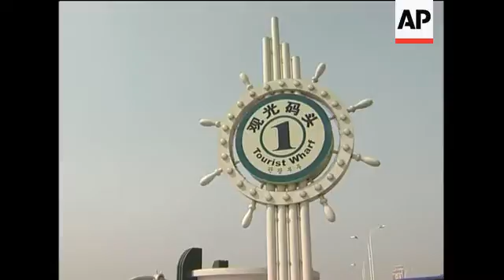Scenes from border with North, as nuclear crisis intensifies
1. Wide of China Korean Friendship Bridge
2. Mid Chinese flag on Friendship Bridge
3. Mid Chinese tourists looking at North Korea side of the river
4. SOUNDBITE; (Mandarin) Mr. Xie (first name not given), tourist from Shanghai:
"In the '50s and '60s, China also wanted to develop atomic weapons and missiles. This was for self-defence. As Chairman Mao put it: 'If we have nuclear weapons, we don't need to fear anyone'. I think North Koreans probably have the same way of thinking as we did at the time. But times have changed and the international situation is not as tense as it was before. I think it is not at all necessary to make nuclear weapons anymore. What's more, I don't think that China would allow any country to really come along and invade Korea, whether they have nuclear weapons or not. Because North Korea is our neighbour after all."
5. Pan down from sign reading (English) 'Tourist Wharf' to women taking photograph of a female friend standing in front of the water
6. Wide tourists boarding a tourist boat
7. Mid tourists along wharf
8. Wide boat carrying tourists under Friendship Bridge
May 26 2009
++ALL FILMED ON RIVER++
9. Pan across part of Friendship Bridge
10. Tracking shot of North Korean flag flying over building
11. Tracking shot of building, boats anchored nearby
12. Tracking shot of military camp, North Korean soldiers standing on shore near military ships
13. Tracking shot of military vessel
14. Wide of a foxhole
15. Mid of a North Korean soldier monitoring through pair of binoculars
16. Wide of soldier getting up to walk away
STORYLINE
Life appeared to continue as normal in Dandong, a Chinese town bordering North Korea, as the international crisis over North Korea's nuclear test deepened.
South Korean media reports on Wednesday suggested that North Korea had restarted its weapons-grade nuclear power plant and fired its fifth short-range missile.
The mass-circulation Chosun Ilbo newspaper reported that US spy satellites had detected steam coming from a reprocessing facility at North Korea's main Yongbyon nuclear plant.
One tourist visiting Dandong from Shanghai seemed calm despite the worsening situation.
"Times have changed and the international situation is not as tense as it was before. I think it is not at all necessary to make nuclear weapons anymore," Mr. Xie said.
But he doubted that China would allow another nation to take military action against North Korea.
"I don't think that China would allow any country to really come along and invade Korea, whether they have nuclear weapons or not. Because North Korea is our neighbour after all," Xie said.
Diplomatically, China has joined the other nations on the UN Security Council in condemning the recent North Korean nuclear test.
On Tuesday, it expressed what a foreign ministry spokesman called "absolute opposition" to the North Korea's recent action and called for calm.
China - once a twin to North Korea in its development and standing - now dwarfs the isolated nation after 30 years of reform.
But having fought together to protect the Democratic People's Republic of Korea in the early 1950s, China is unwilling to see its neighbour's stability deteriorate further.